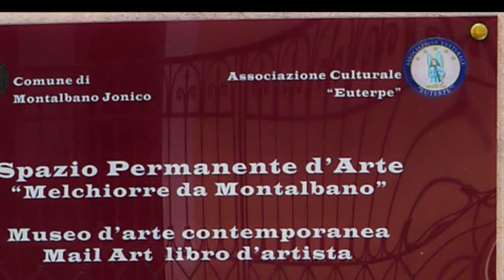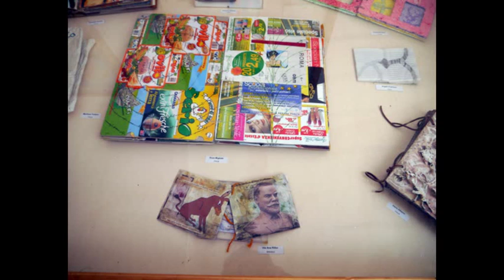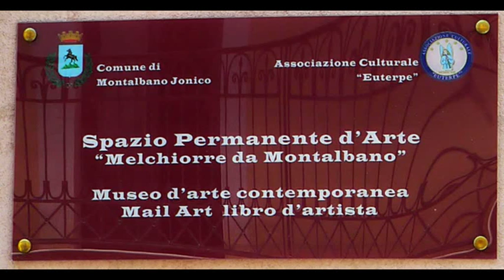Museo SPdA Montalbano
Il Museo di Arte Contemporaneo, aperto al pubblico nel Palazzo De Ruggeri in Corso Carlo Alberto a Montalbano Jonico in Provincia di Matera. Uno Spazio dedicato allo scultore Melchiorre da Montalbano vissuto nel 1200. Il Museo è stato realizzato dall'Associazione "EUTERPE" di Montalbano Jonico.